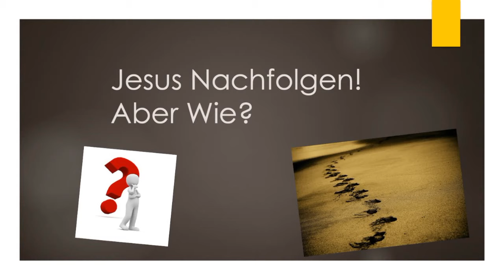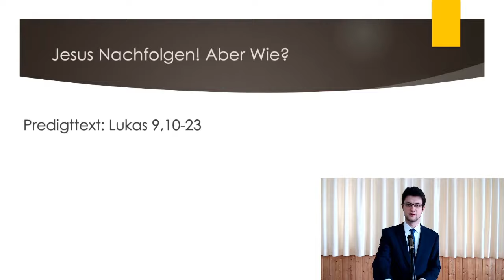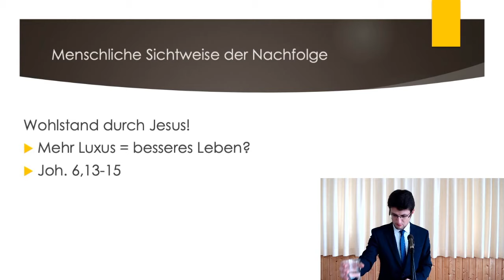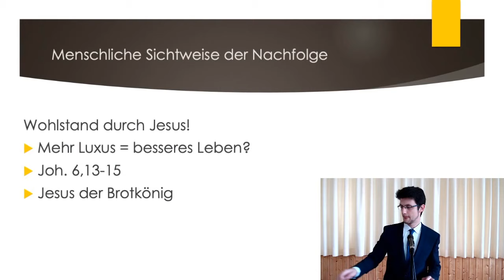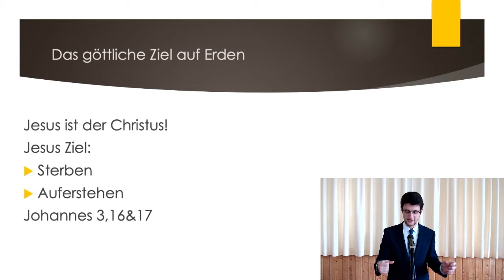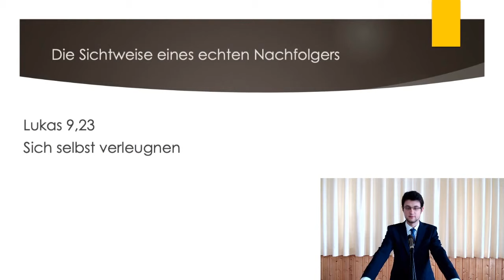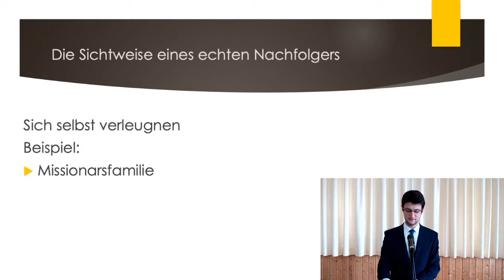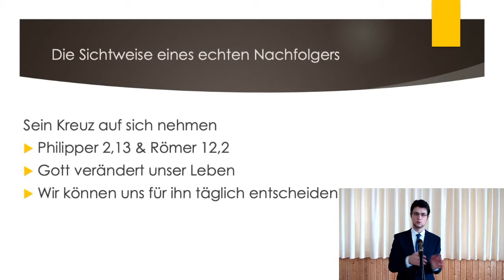Raphael Lohrmann: Jesus nachfolgen! Aber wie?